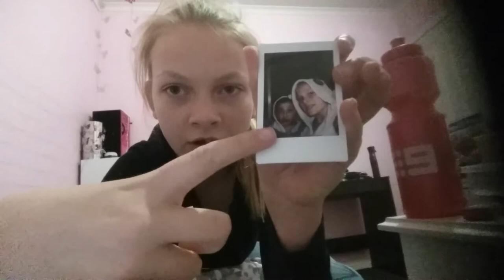Is me when at gome playing with slime